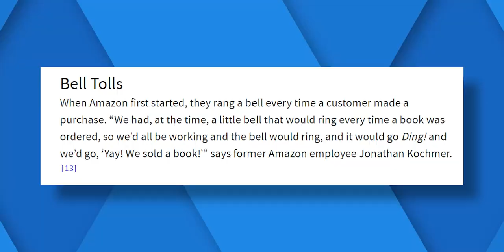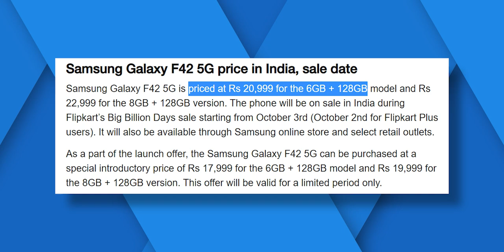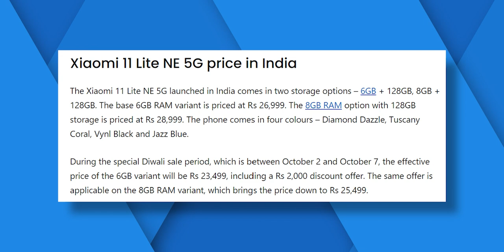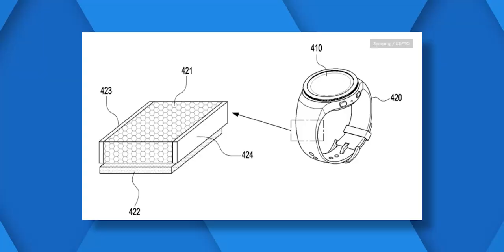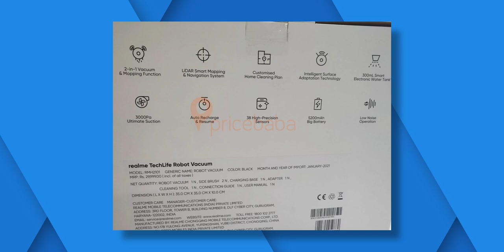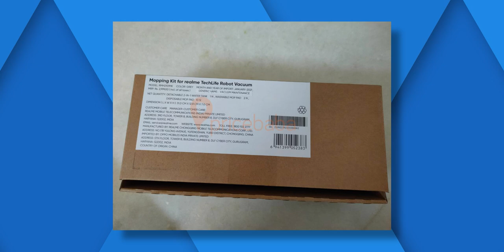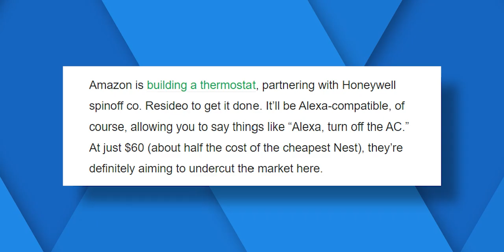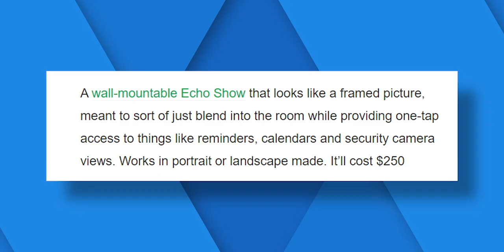Galaxy F42 5G, Electric Scooter Blast, OnePlus Buds Z2, Netflix Gaming, Amazon Smart Photo Frame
00:00 Fact of the day, and Giveaway
01:22 Galaxy F42 5G Launched in India
01:59 Xiaomi 11 Lite NE 5G Launched
03:08 Samsung Smartwatch with Solar Charging
03:39 Electric Scooter Blast !!
04:41 Realme Robot Vaccum Cleaner Price Leaked
05:24 Oneplus Buds Z 2 Leaked
05:58 Netflix Purchased 3 Gaming Studio
06:35 Amazon Launched Smart Robot, Echo Show 15, and more
07:38 GTU Star commentators
07:48 Tips and Tricks

1. Official Telegram Channel For Tech News, Leaks and Tech Tips
2. You Can DM Abhishek On Instagram
3. For Tech Queries, Tweet To Abhishek on Twitter

4. India Rank